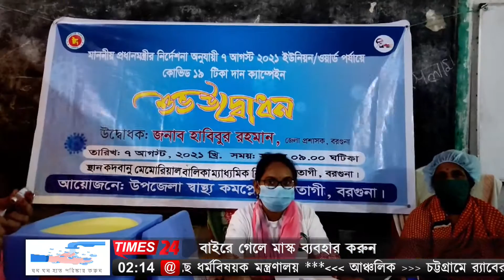বরগুনার বেতাগীতে করোনার গনটিকা কার্যক্রম পরিদর্শন করলেন জেলা প্রশাসক।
বরগুনার বেতাগী উপজেলায় করোনার গনটিকা কার্যক্রমের বেতাগী উপজেলার বিভিন্ন স্থান পরিদর্শন করেন বরগুনা জেলা প্রশাসক জনাব মো: হাবিবুর রহমান।
শনিবার সকাল ১০ টায় বরগুনা সদর ও বেতাগী উপজেলার বিভিন্ন ইউনিয়ন টিকাদান কার্যক্রম শুরু হয়। এসময় সহযোগী সংগঠন হিসাবে ছিলেন চান্দখালী ব্লাড ফাউন্ডেশন। সকাল থেকে লম্বা লাইনে দেখা গেছে মহিলা এবং পুরুষদের । এ সময় উপস্থিত ছিলেন বরগুনা সিভিল সার্জন মারিয়া হাসান, বেতাগী উপজেলা নির্বাহী অফিসার সুহৃদ সালেহীন সহ বিভিন্ন জনপ্রতিনিধিরা।  প্রাণঘাতী করোনার সংক্রমণ নিয়ন্ত্রণে আনতে ৬ দিনে ৩২ লাখ মানুষকে টিকা দিতে গণটিকাদান কার্যক্রম শুরু হয়েছে দেশজুড়ে। সারাদেশে বয়স্ক জনগোষ্ঠী, নারী, শারীরিক প্রতিবন্ধী এবং দুর্গম ও প্রত্যন্ত অঞ্চলের জনগোষ্ঠীকে প্রাধান্য দিয়ে এই গণটিকাদান কার্যক্রম শুরু হয়।